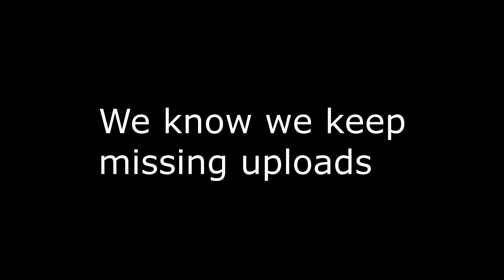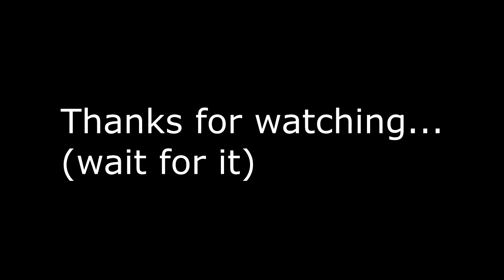Christmas with LarryandCrorey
Hey everyone! Crorey here! If you want to help us with these videos leave a suggestion in the comments on what we should do next!